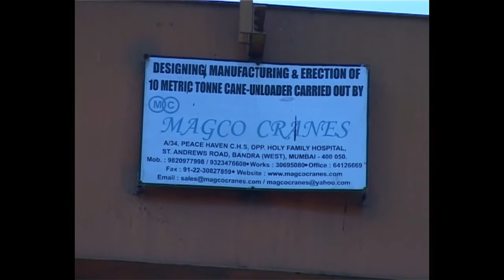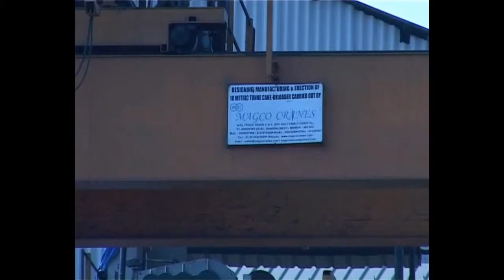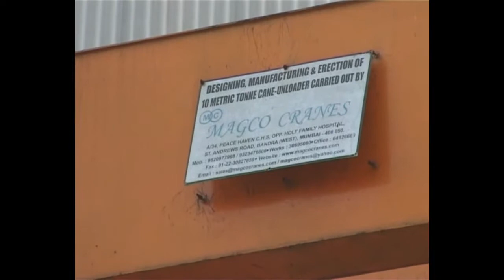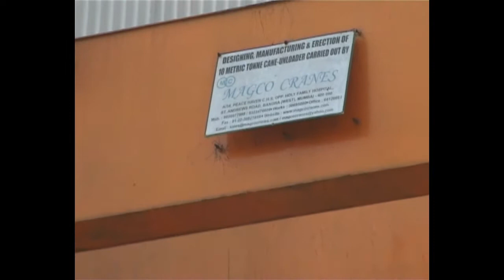Magco Cranes, Mumbai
We are the foremost organization having years of experience in the domain of manufacturing, exporting and supplying a quality range of Material Handling Equipment. The wide assortment of products encompasses Double Girder EOT Crane, Single Girder EOT Crane, Wire Rope Hoist, Double Girder Cane Un-loaders, Single Girder Cane Un-loaders, Servicing of EOT Cranes, Hoists & Cane un-loaders, Electro Hydraulic Thruster Operated Brakes, DSL Bus Bar and Electro Hydraulic Thrusters and many more. Our collection is widely used by the clients all across the nation Indian Subcontinent for their reliability and durability. We offer our high quality range in various specifications at cost-effective prices. Our management have been awarded with a government approved gold medal referring the Trans world Trade fare Selection Award for the outstanding performance in the quality control products in 1984.